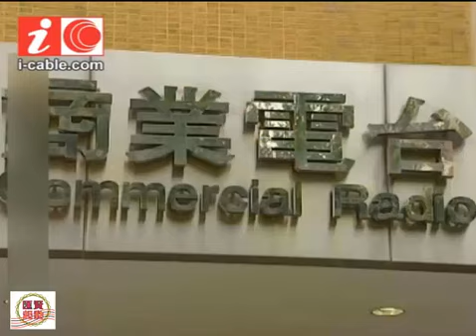2014 2 14陳志雲批評李慧玲指控荒謬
商台首席智囊陳志雲指，他並無就商台續牌問題向當局敲門，又指李慧玲對續牌「不是阻力」。他批評李慧玲的指控荒謬，全無事實根據，對他的人格造成打擊，要求對方提出確實證據。
李慧玲指，陳志雲曾向她說政府借官司「整」他，陳志雲在早晨節目上反駁。
陳志雲多次稱不想糾纏細節，但有一點他否認。他又要求李慧玲拿出證據。
他表示為免公眾誤解，商台應該出來交代，至少向內部員工說清楚。
陳志雲又指，公司解僱李慧玲時，沒有讓她回來執拾物品，外界及同事有負面反應，但相信公司有理由才這樣做。